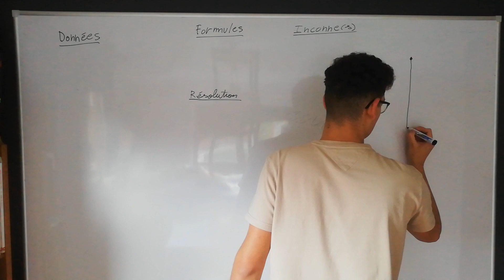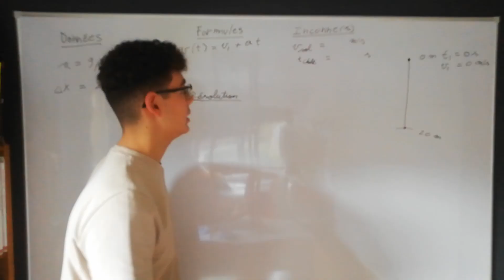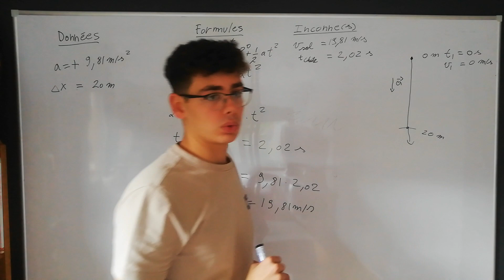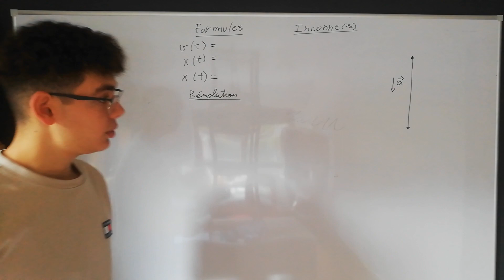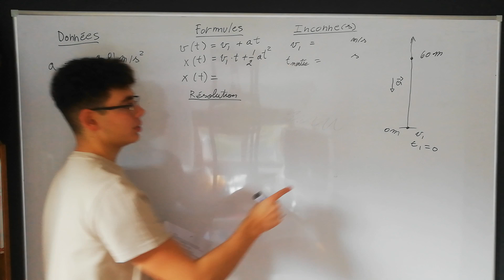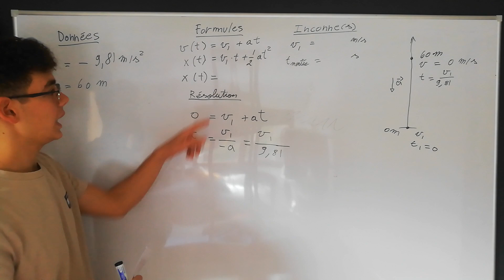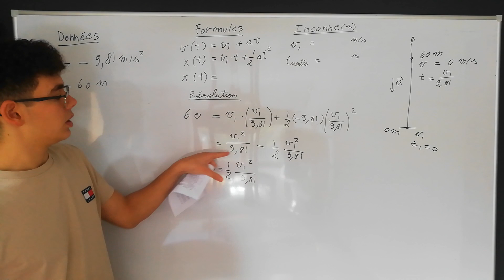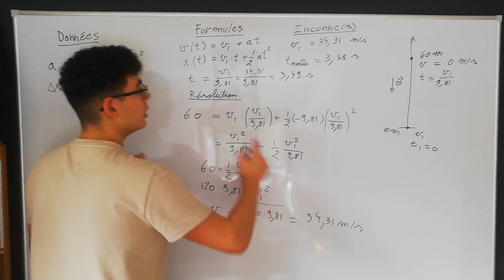Physique : MRUV exercice 3